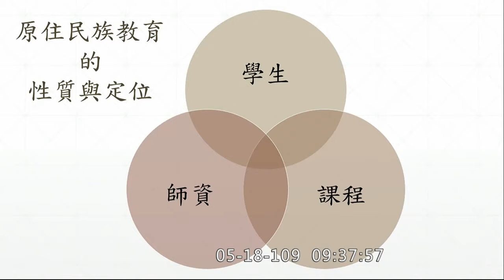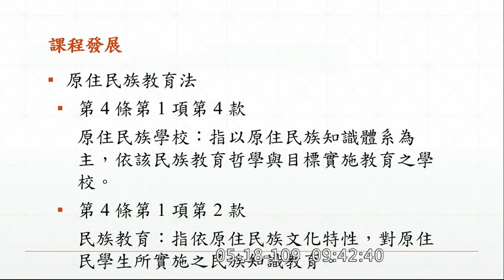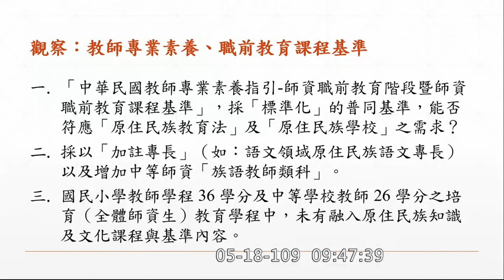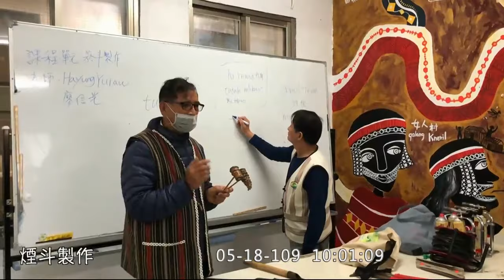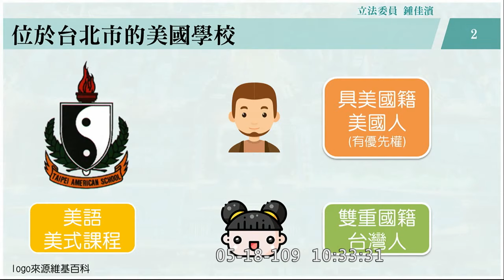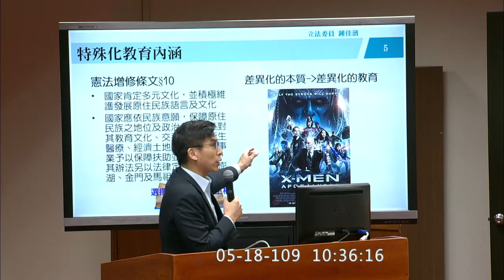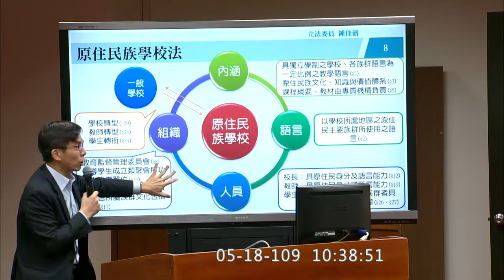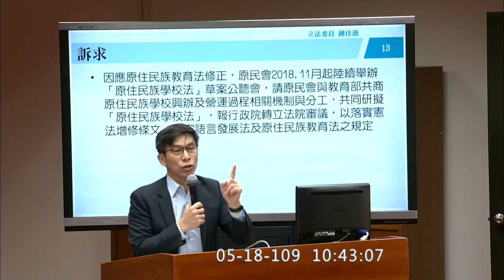20200518 原住民族學校法 公聽會 高金素梅 教育文化委員會 【立法院演哪齣？】